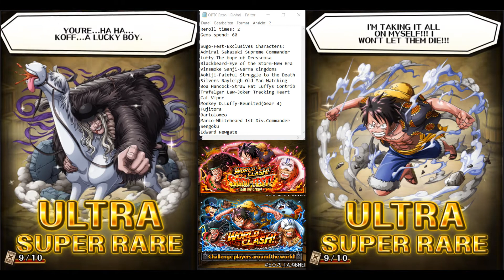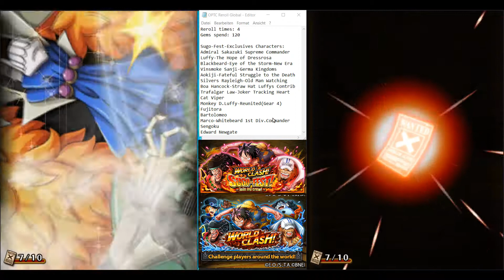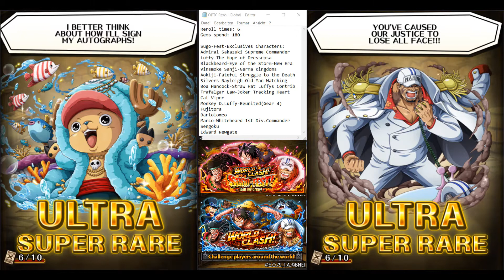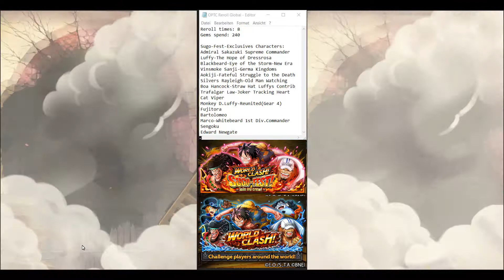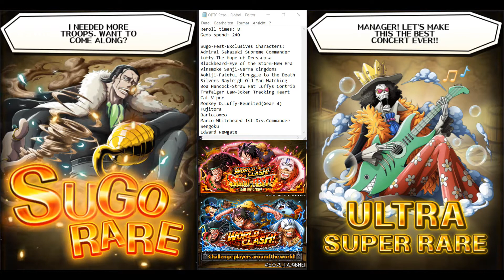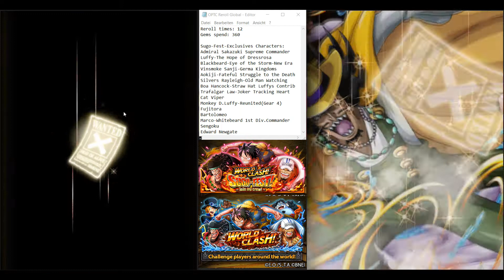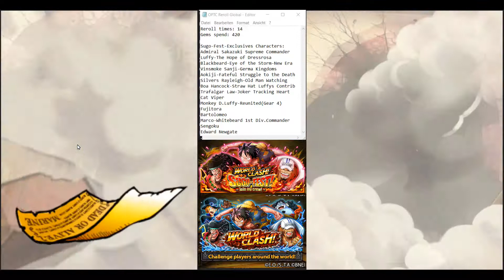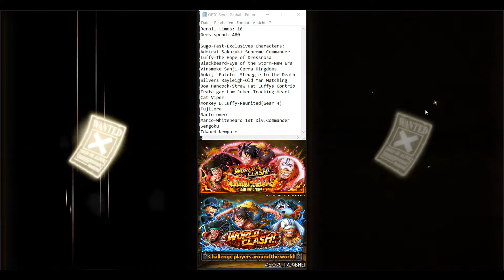[OPTC] 600 GEMS World Clash Sugofest Summons (Reroll) | One Piece Treasure Cruise